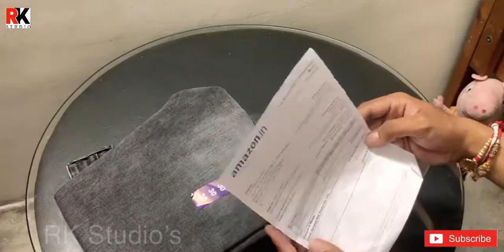Buffalo David Bitton Unboxing- Men's jeans fitting video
This video will help you find the perfect fit for you body type.
Fits include the super skinny, skinny, slim fit, slim straight, straight, relaxed, slim boot cut and boot cut.